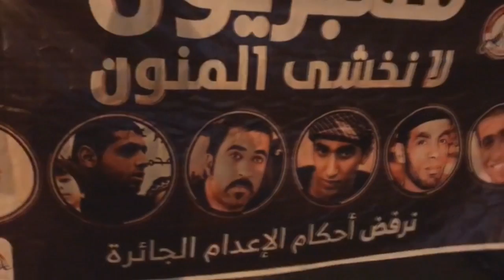مسيرة في بلدة سار تحذيراً من مغبة تنفيذ أحكام الإعدام 14/1/2017 Bahrain